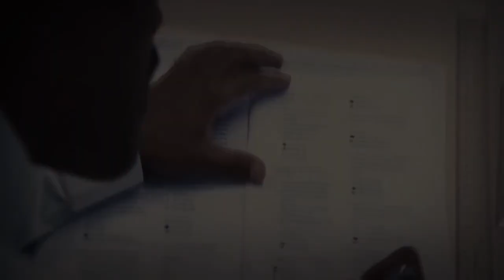AlfaBeing MOTIVACE - Proč padáme?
CZ MOTIVACE